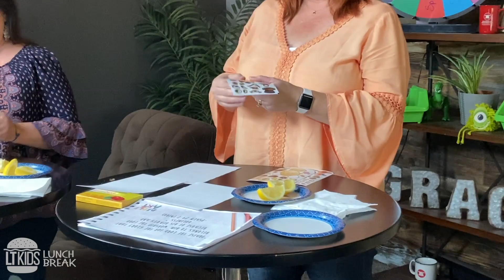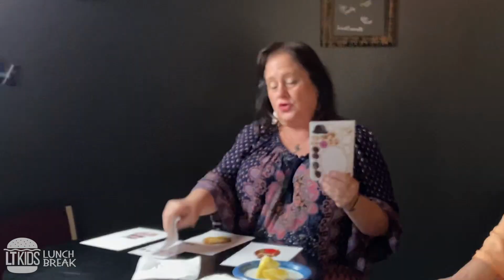Episode 4 - Now what?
Tonya and Susie talk about how we are all created different.